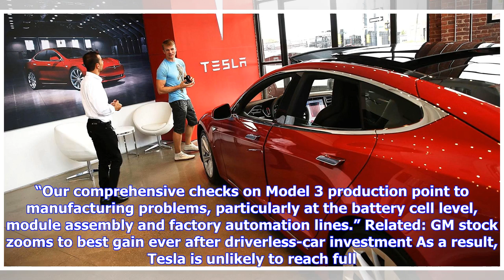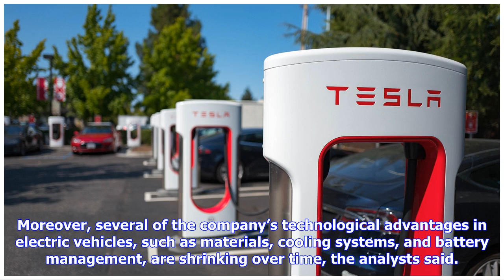Latest Wall Street view on Tesla is a cautious one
Tesla Inc. got another cautious nod from Wall Street on Friday, when analysts at Needham & Co. pointed at Model 3 production challenges, the Silicon Valley car maker’s “shrinking” advantage over luxury-market competitors, and difficulties ahead in China. The Needham analysts, led by Rajvindra S. Gill, rated Tesla TSLA, +1.99%  stock a hold and held off on a price target for the shares for the moment. Tesla is “in a race against time,” the Needham analysts said. “Our comprehensive checks on Model...